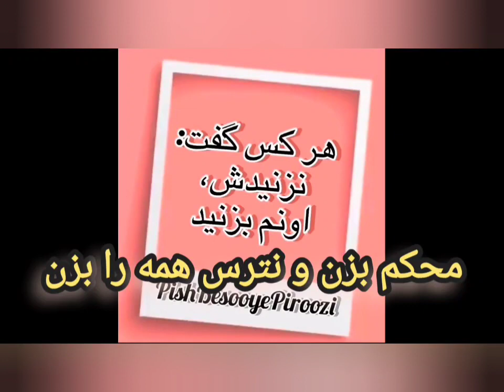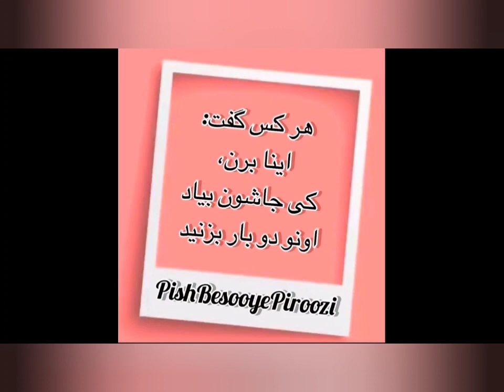پوران ناظمی شهریار سلحشور آریایی از 14 سالگی در زندان و شکنج و رنج سادات تازی پایدار و دلیر درزندا